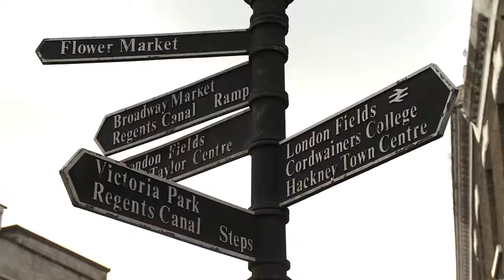Introducing Corinna - Personal Trainer, Hackney - PTFindr.com